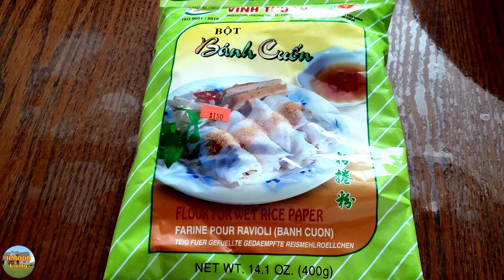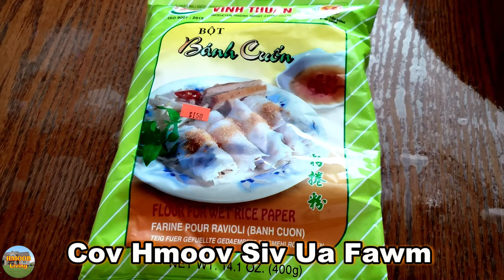Making STEAM Rolls - Ua FAWM Kauv (7-5-20)